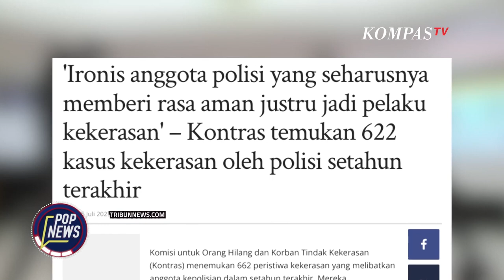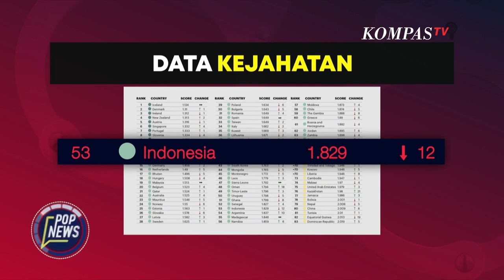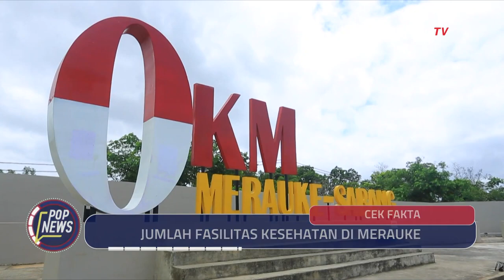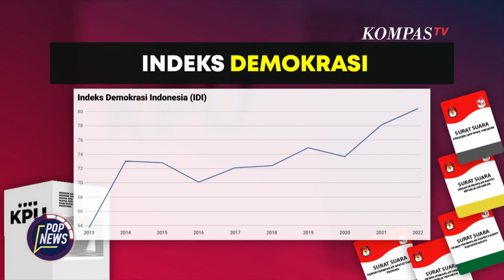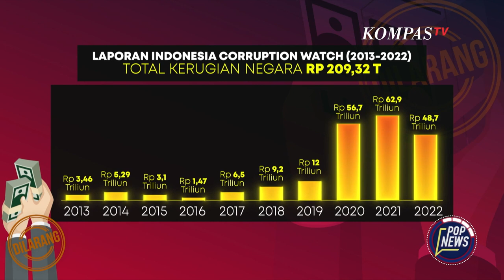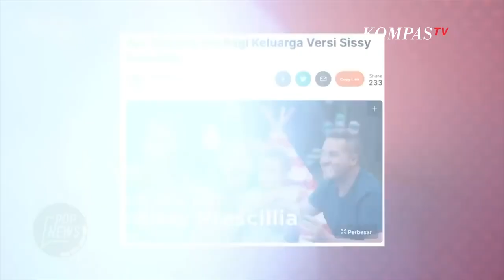[FULL] Cek Fakta Pernyataan Capres di Debat Perdana | POP NEWS